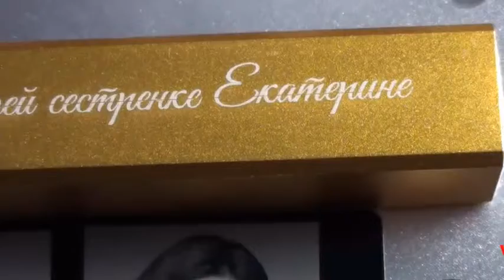HT fiber marking machine for marking coated metal aluminum and colorful aluminum